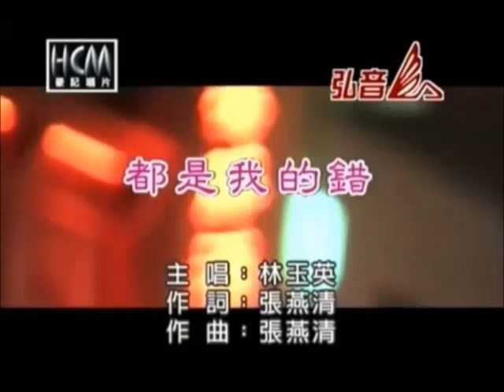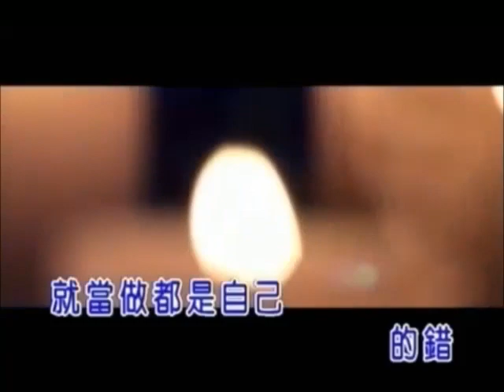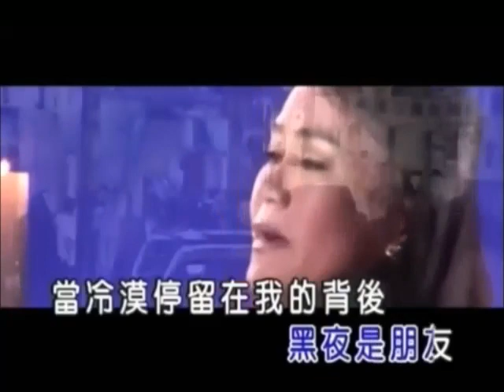林玉英-都是我的錯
都是我的錯

作詞：張燕清
作曲：張燕清

當月亮升起的時候孤獨屬於我
看情人之間的卿卿我我
傷心給了冷漠
該走的已走該留的不留
是誰忘了承諾不想結果
說了太多所有罪過
一切讓我一個人承受
當我習慣孤獨的時候　黑夜是朋友
當冷漠停留在我的背後　眼淚是解脫
愛你的是我恨你的是我　破碎的留給我
當你看見我的淚為你流　醉是杯杯苦酒
當寂寞的心在冷冷街頭　眼中是冷落
該醉的是我該恨的是我　該哭的也是我
就當做都是自己的錯